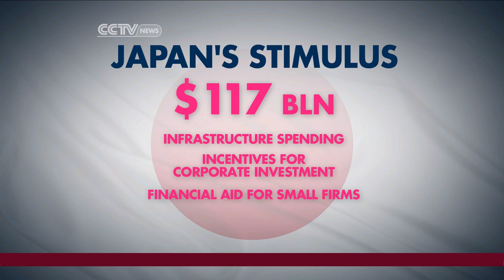Shihoko Goto on Japan Stimulus Plan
Shihoko Goto, Northeast Asia Program Associate at Wilson Center, joins CCTV to take a closer look at the timing and impact of Japan $117 BLN stimulus package.